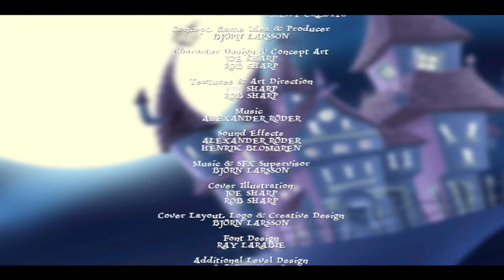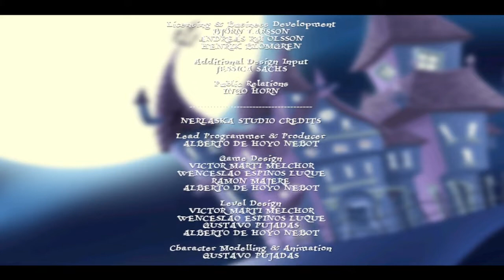Dracula Twins Full game [No Commentary]